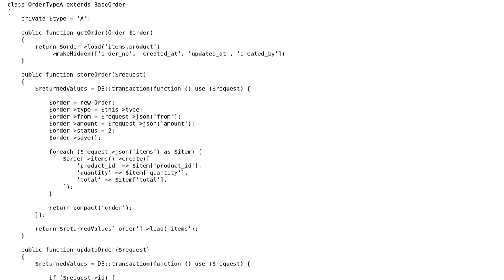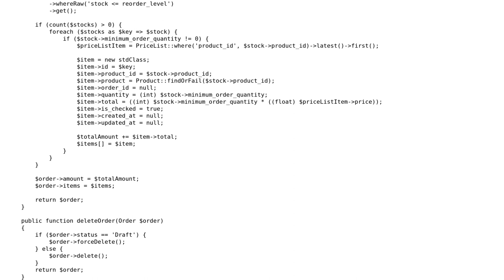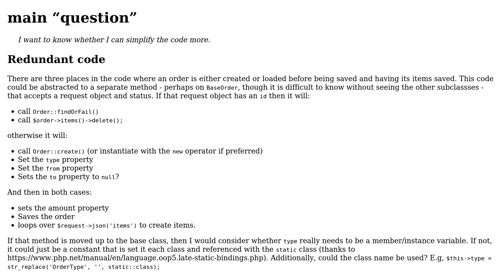PHP Laravel Order generation Custom Class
With thanks & praise to God, and with thanks to the many people who have made this project possible! | Content (except music & images) licensed under CC BY-SA | Music | Images & others | With thanks to user SAM OnELA user camille and the Stack Exchange Network Trademarks are property of their respective owners. You are responsible for your own actions.